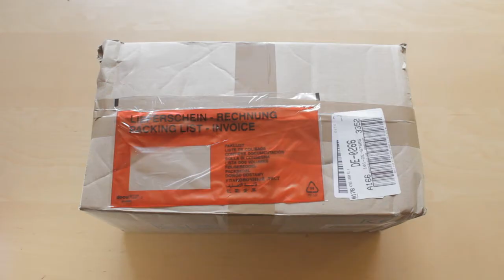Koss Porta Pro Kopfhörer / Test & Review + Unboxing DEUTSCH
Die Porta Pro Kopfhörer des amerikanischen Herstellers Koss sind längst ein Geheimtip und da ich auf der Suche nach neuen Kopfhörern für Musik und als Kamerakopfhörer war, kamen die Porta Pro gerade recht zu einem Unboxing und Review.

Für weitere Informationen und natürlich um die Kopfhörer zu kaufen, besucht einfach die Webseite des deutschen Koss Importeurs:

Für mehr Infos, Behind-the-Scenes und sonstigen Nerdkram besucht uns einfach auf Facebook!